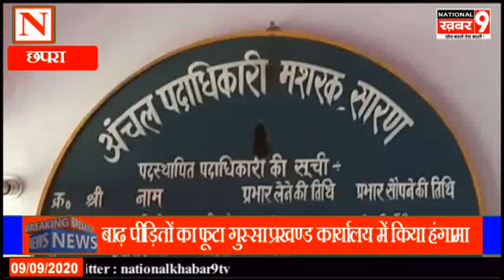बाढ़ से बेहाल ग्रामीणों ने राहत एवं जीआर की राशि नही मिलने से प्रखण्ड परिसर में किया हंगामा